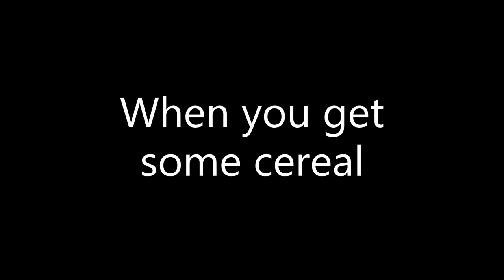When You Get Some Cereal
rip that bowl